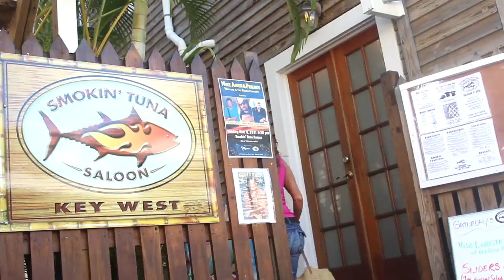Sand In Her Shoes - Thom Shepherd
The remastered version of country music artist Thom Shepherd's song about the girl with sand in her shoes. Filmed on location at the Smokin' Tuna Saloon in Key West FL in 2011, the video stars Thom and his wife Coley McCabe Shepherd. Thom and Coley have been the Trop Rock Music Association Duo of the Year for three years in a row. The song was written with Redneck Yacht Club co-writer Steve Williams and is featured on Thom's Tropicalifragilisticexpialidocious album.